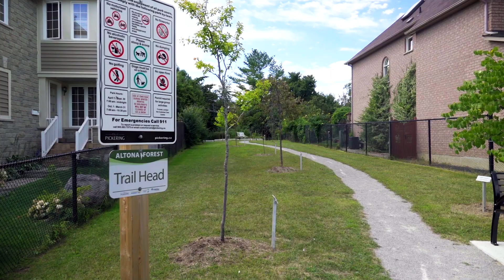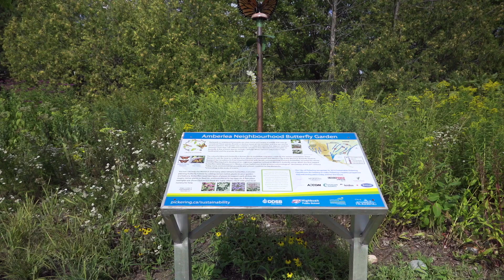515 Laurier Crescent | Pickering Ontario | Virtual Tour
Great Family Home With Plenty Of Space!
Features A Walkout Basement With 3 Bdrms, 2 Bath And A Kitchenette, Spacious Main Floor Layout With A Large Sized Eat In Kitchen, Walkout To Deck Convenient For Entertaining, 4 Great Sized Bedrooms, Skylight, Landscaping With Perennial Garden, Roof Updated 2019, Furnace 2019, Walking Distance To Schools, Parks, Public Transit, Easy Access To Go, 401, 407, Quick Commute To Downtown